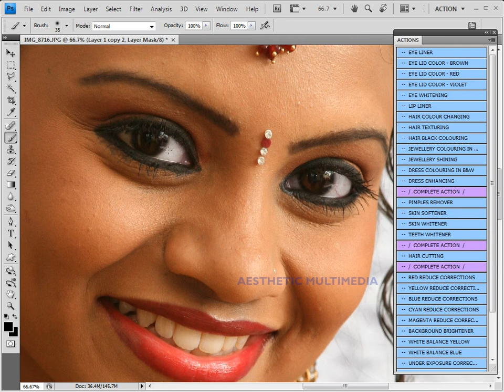Photoshop Action Eye colour-எளிய முறையில்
எளிய முறையில் Photoshop Action  Eye colour  | Part 2 | தெரிந்துகொள்ள